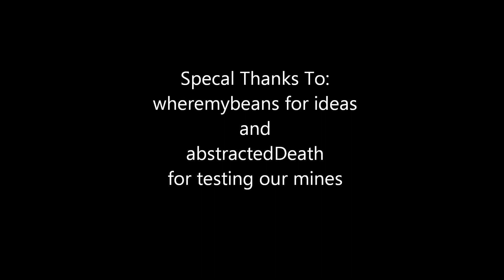ROBLOX Skit 1 (Golden Hand)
All he wanted was the hand...